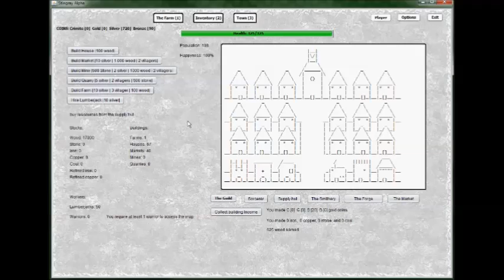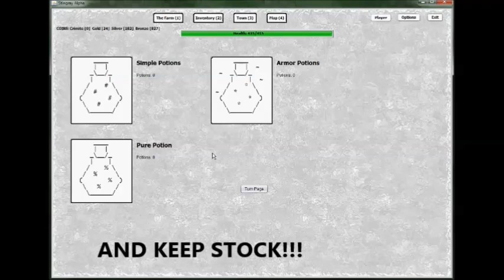Stingray - Gameplay Trailer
An idle game based on games like Candybox and Cookie Clicker, but more serious.